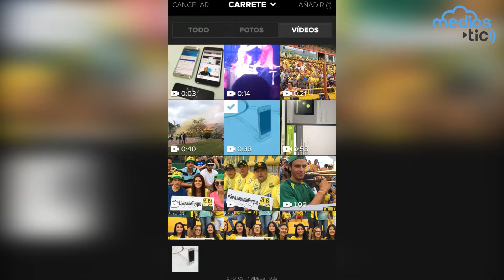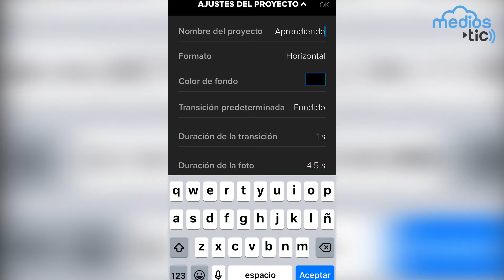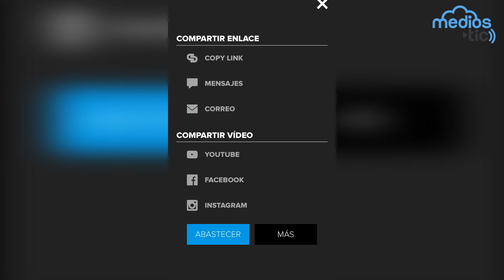SPLICE TUTORIAL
Con su sencillez y potencia, Splice es el mejor editor de vídeo para el iPhone y el iPad y el iPod Touch. Crea fácilmente vídeos y pases de diapositivas sin límites de duración, marcas de agua ni anuncios. Incluye gratis canciones, efectos de sonido, rótulos, transiciones, filtros y herramientas precisas de edición.

Categoría: Video

[ESCRÍBENOS]